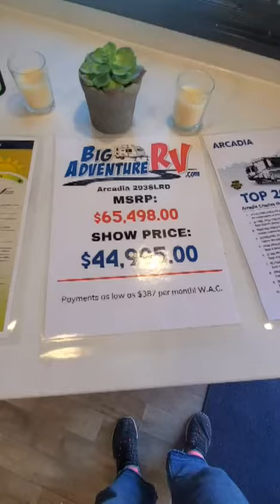Keystone Arcadia 293SLRD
for more information.

⚠️ RV SUPPLIES TO GET YOU STARTED:
Zero G Drinking Water Hose
Water Pressure Regulator
Water Filter
30amp RV surge protector
Sewer Hose Kit
Wheel Chocks
Leveling Blocks

🎥 Video Gear
📸 Canon EOS 90D
🎤Rode Microphones Video Micro
GoPro HERO9 Black
Hohem iSteady Pro 4 3-Axis Action Camera Gimbal for GoPro 10/9/8/7
DJI Mavic Air 2, Fly More Combo Tascam DR-05X Stereo Handheld Digital Audio Recorder

💩 Find listing of places to drain your RV tanks for free

Editing is completed using Power Director 365

We are part of the Amazon Services LLC Associates program . Links you click on that direct you to Amazon.  We also work with other similar programs and only help promote the things we use.